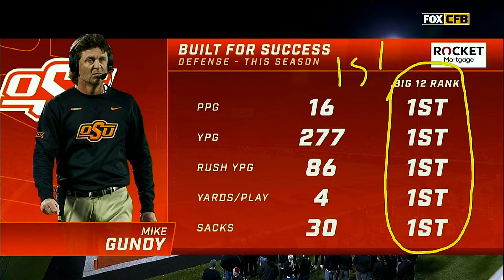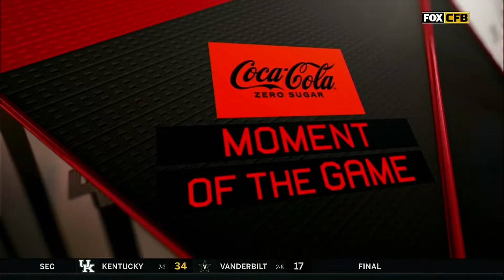2021 NCAA Football TCU at Oklahoma State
Oklahoma State runs all over TCU 63 - 17 in Stillwater